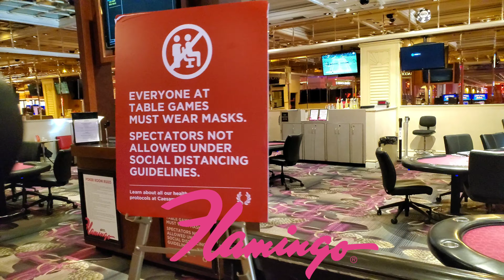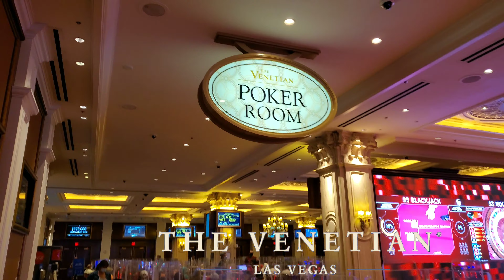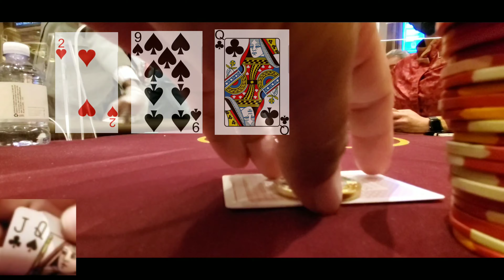Top 10 Open Las Vegas Casinos during the pandemic/Las Vegas Poker Vlog #14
Fish Poker vlog documents my stay at the Treasure island in Las Vegas Nevada on August 5th thru the 7th 2020. Las Vegas Poker has changed because of covid 19 and This Las vegas walkthrough shows you the top 10 Las vegas casinos that reopened and which Las Vegas poker tables are open to play at
.  I also play amazingly great poker at the Venetian in Las Vegas at the 1/3 table with plexi glass all around so stick around and please consider subscribing if you enjoyed this video. thanx!

Need masks with your own design? message